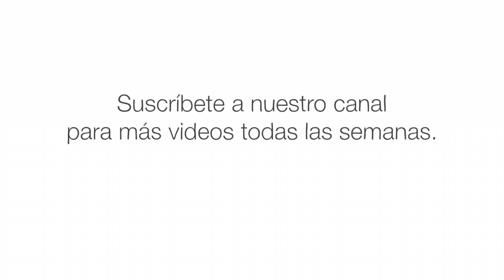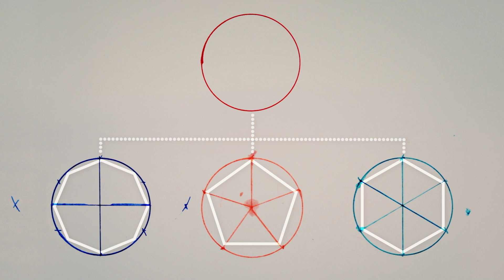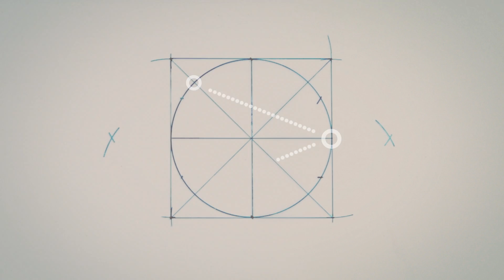La compleja geometría del diseño islámico - Eric Broug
En la cultura islámica, el diseño geométrico está por todas partes: puedes encontrarlo en mezquitas, madrasas, palacios y viviendas particulares. Pero a pesar de su notable complejidad, estos diseños pueden crearse con apenas un compás para dibujar círculos y una regla para trazar líneas en su interior. Eric Broug se refiere a los aspectos básicos del diseño geométrico islámico.

Lección de Eric Broug, animación de Jeremiah Dickey.